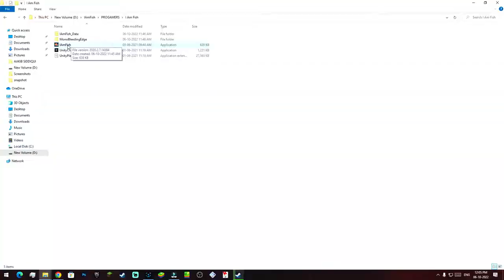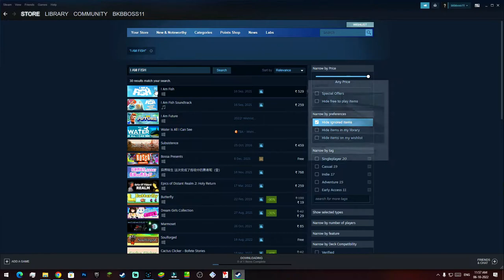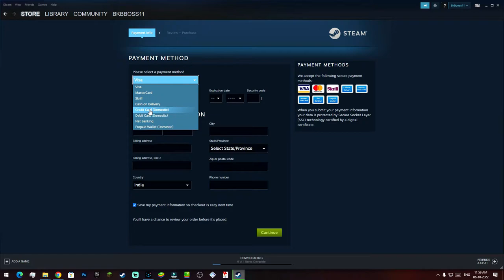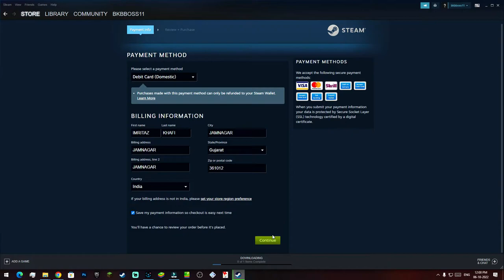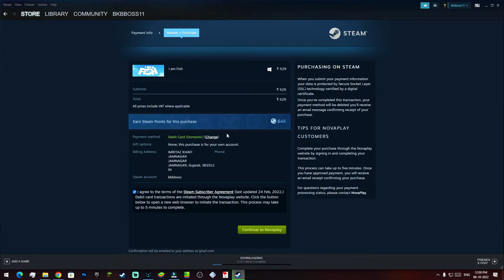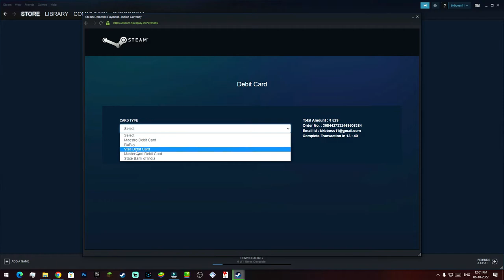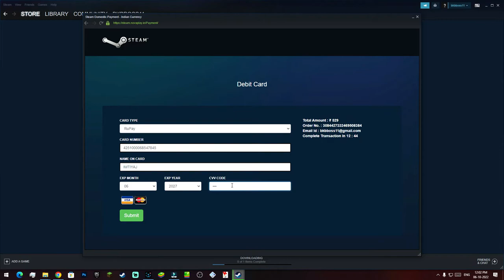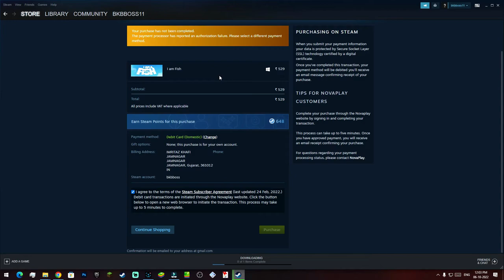How To Download I AM Fish Game IN Pc Free | Downlaod I am Fish Game Apk | I am Fish Game For android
PC Topic
how to download i am fish game in pc,
how to download i am fish game in pc in ,
how to download i am fish game in pc highly compressed,
how to download i am fish simulator in pc | free |,
pc mein i am fish game ko download kaise kare,
i am fish simulator download pc,
i am fish game download pc,
how to download i am fish apk, how to download i am fish pc,
i am fish for pc, i am fish simulator download,

Laptop Topic
how to download i am fish game in laptop,

Game Topic
how to download i am fish game,
how to download i am fish,
how to download i am fish simulator,
i am fish game ko download kaise kare,
pc i am fish game ko download kaise karen,
i am fish game download kaise kare,
i am fish simulator game,

Techno Gmare Topic
techno gamer i am fish game ko download kaise kare,
how to download techno gamer i am fish,
how to download techno gamerz i am fish,

Android Mobile Topic
how to download i am fish on android,
how to download i am fish on mobile,
how to download i am fish in android,